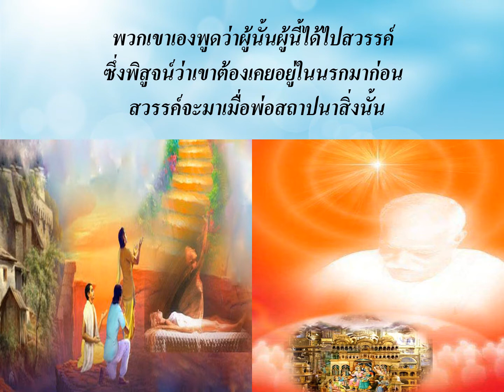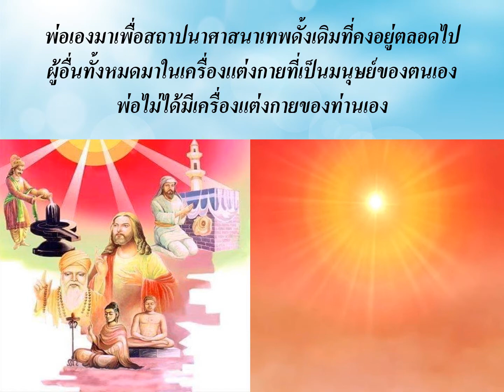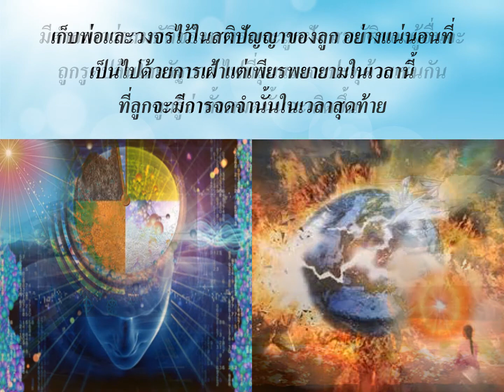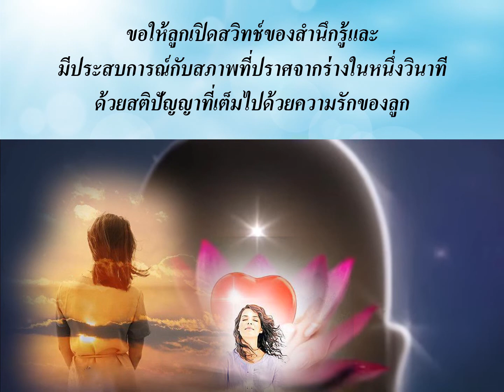Jewels Of Murli THAI 17-09-2020